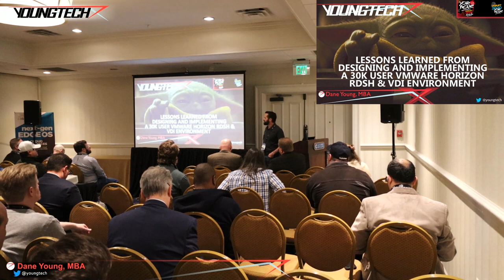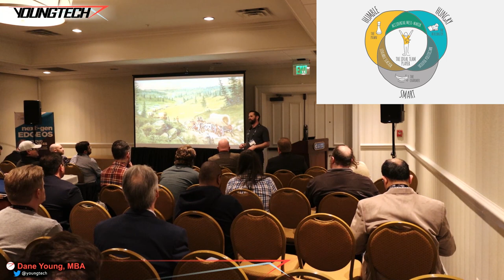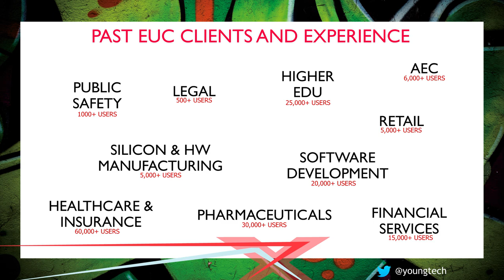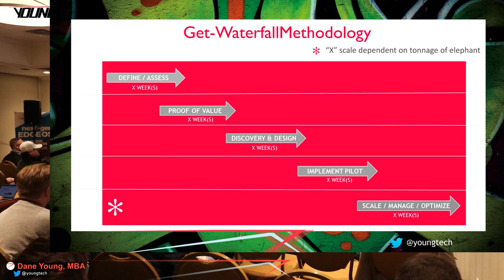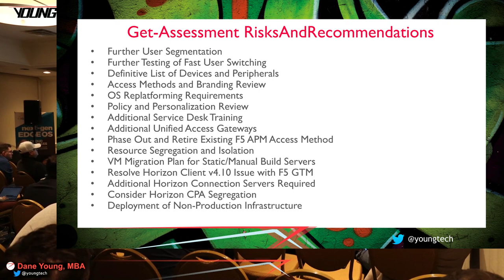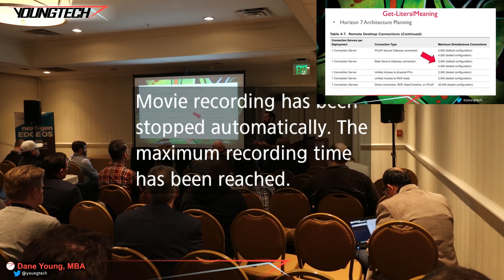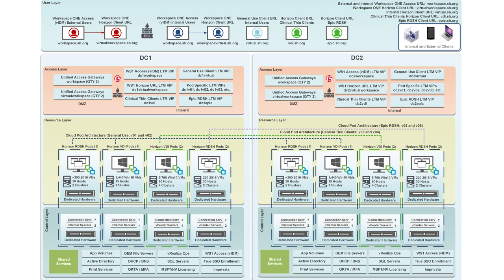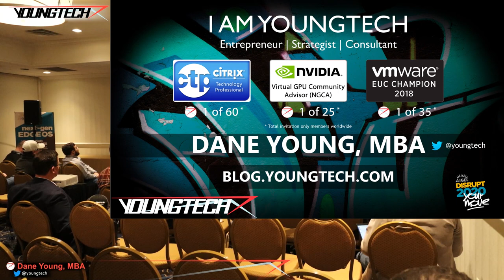Lessons Learned from Designing and Implementing a 30K User VMware Horizon RDSH & VDI Environment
Taking the Plunge at Scale with VMware Horizon, NVIDIA and IGEL

Very large environments are those that can gain the most value from a virtual app and desktop deployment, benefiting from simplified management, improving ROI, and enhancing end user compute security and compliance. But they can also be the most daunting to design and implement.

What if your task was to design and implement a 30,000 user VMware Horizon Remote Desktop Session Host (RDSH) and Virtual Desktop Infrastructure (VDI) environment? Where would you start and how would you avoid common pitfalls and obstacles?

In my upcoming DISRUPT 2020 Nashville presentation, “Lessons Learned from Designing and Implementing a 30K User VMware RDSH and VDI Environment,” I’ll share how we were able to tackle such a challenge, resulting in tremendous outcomes for this large enterprise customer. Deployments at this scale are truly an act of extreme ownership, teamwork and alignment, between partners, clients, hardware and software vendors. The individuals that worked together as a team, to pull off this deployment were the best and the brightest in the industry! I’m honored to play a pivotal role in the success of this project, to this point and into the future expansion.

In this session you’ll hear firsthand, how we took advantage of the latest advancements in Windows Server and Windows 10 to create a large-scale, modern end user computing environment, leveraging Horizon 7, initially for 15,000 concurrent user sessions (RDSH & VDI). I’ll share how we avoided some of the most common Horizon RDSH/VDI design and implementation pitfalls on our journey to delivering mission critical services to 30,000 users. In addition to VMware technologies, this solution took advantage of NVIDIA GRID vGPU Virtual Apps (vApps) and Virtual PC (vPC), along with IGEL Software-Defined Endpoints.

Included will be insights into the entire VMware EUC technology stack — Instant Clones, App Volumes, Dynamic Environment Manager (formerly know as UEM), Unified Access Gateway and Workspace ONE Access (formerly vIDM). I’ll also share how we included Hyper-Converged Infrastructure and 1,000+ NVIDIA Tesla GPUs deployed across hundreds of hosts, dozens of clusters and multiple datacenters. The result is an Active-Active, globally load balanced topology delivering impressive performance and availability for this large-scale enterprise organization.

If you know me, you know that I’m dedicated and passionate in advocating for EUC technologies in the IT community. Launching independent as an entrepreneur, I inspired and created YOUNG TECHNOLOGIES, LLC (“YOUNGTECH”) to empower clients to convert their technology roadblocks into a roadmap to success. I love sharing my knowledge and experiences and look forward to helping you achieve success, regardless of the scale of your deployment.

Take the scalability limits off of your next virtual desktop project. Join me at DISRUPT 2020 Nashville. Register today for the Cloud Workspaces Forum of the Year. See you there!

If this blog post was useful, and you want to be notified via e-mail when new content becomes available, please…